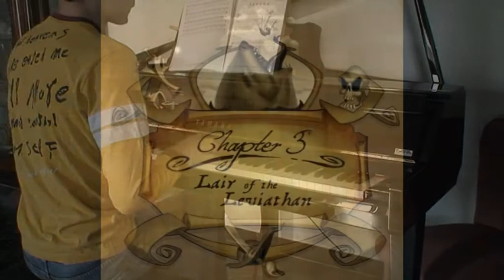Monkey Island Medley #1 on piano!!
Here are various themes from Monkey Island played on piano:
- Main theme
- SCUMM BAR
- LeChuck's theme
- Chapter